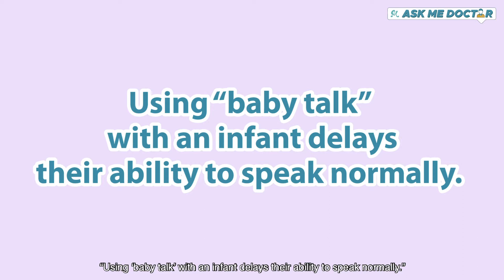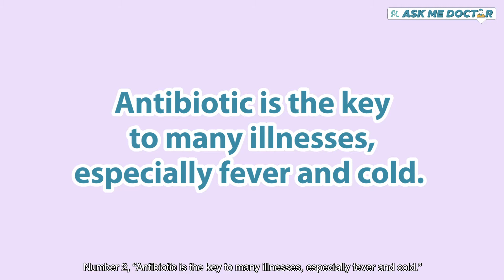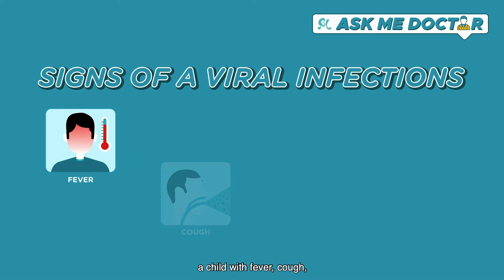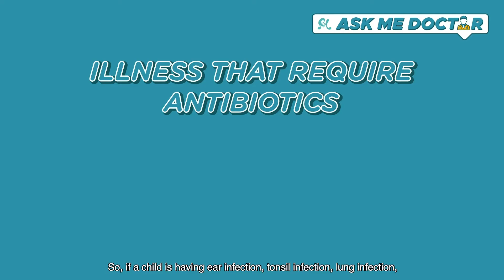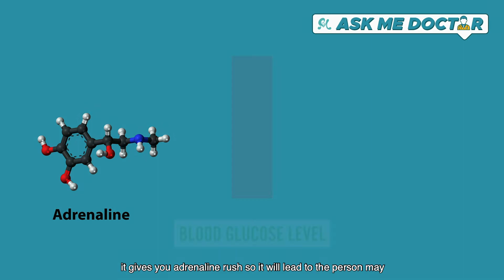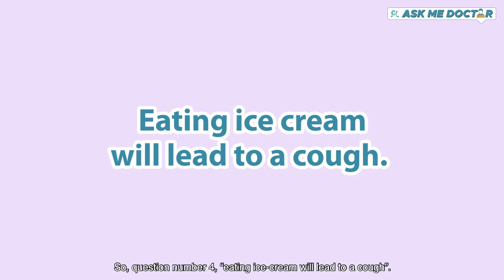Discover The Truth of Children's Health Myths | Ask Me Doctor Season 2 | Episode 3 (Part 1)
Does sugar make kids hyper? Eating ice cream will lead to a cough? Watch the video below as paediatrician Dr Foo Chee Hoe from Pantai Hospital Ampang and Dr Foo Child Specialist Clinic helps debunk (and confirm!) some common 𝗺𝘆𝘁𝗵𝘀 𝗮𝗯𝗼𝘂𝘁 𝗰𝗵𝗶𝗹𝗱𝗿𝗲𝗻'𝘀 𝗵𝗲𝗮𝗹𝘁𝗵.

Just in case you missed the previous episodes 👉
✨ Episode 1 「 The Journey of Your Child’s Vaccine 」

✨ Episode 2 「Is There A Difference Between Common Cold & Flu? 」